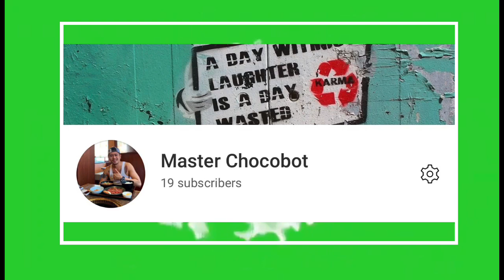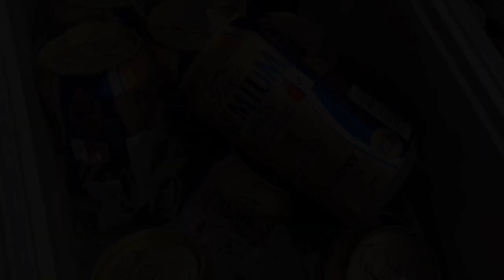Kanuma River Tochigi Japan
Kanuma is a citu located in Tochigi Prefecture, Japan.

Kanuma river is a beautiful and good place for outdoor adventure with the family or friends.